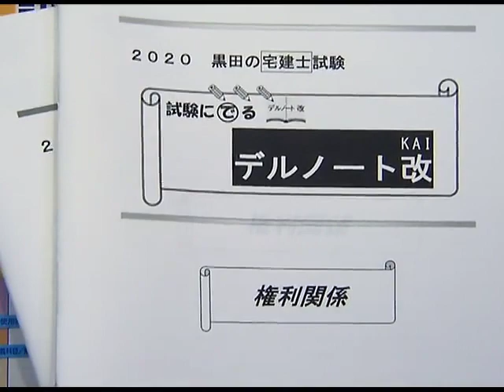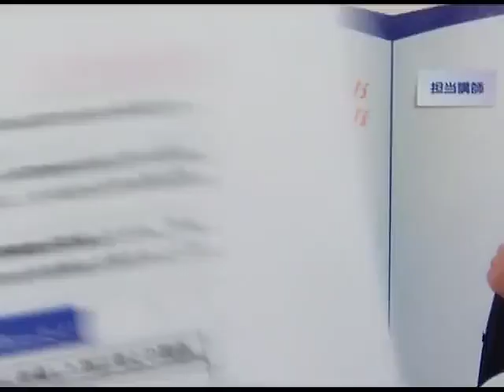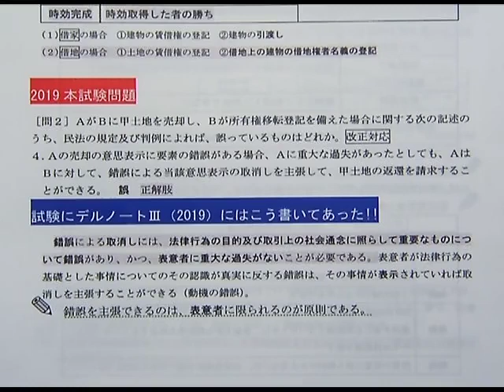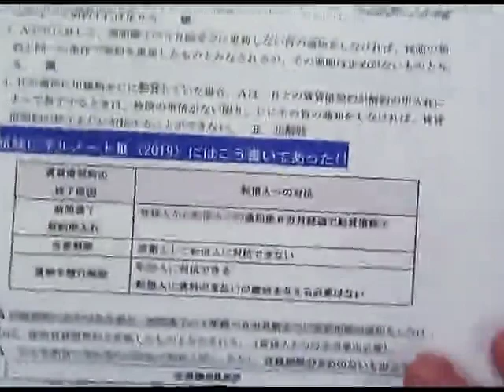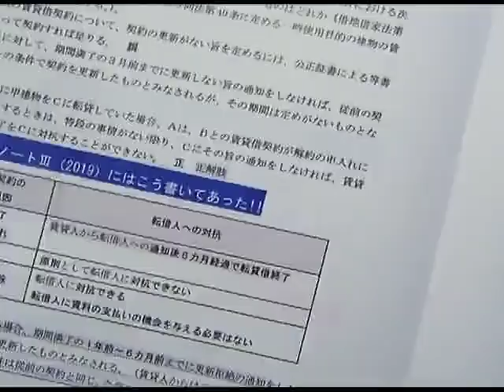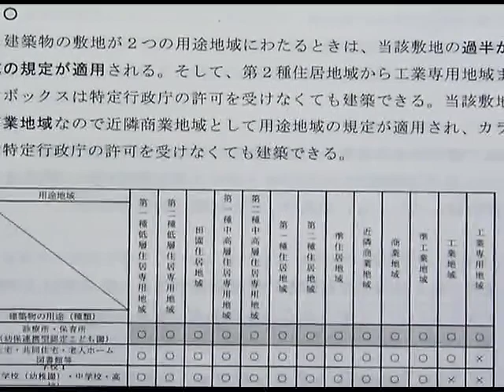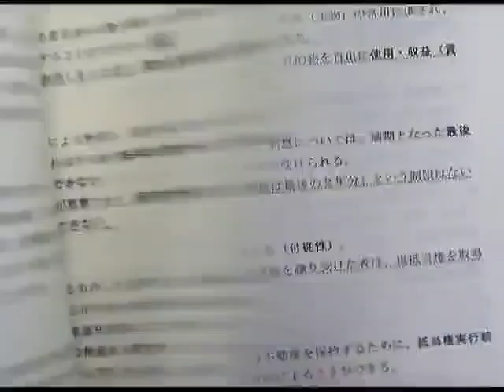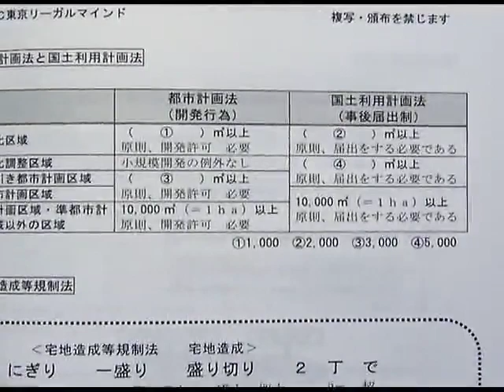【LEC宅建士】 黒田道場「試験にデルノート改」 プロモ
出題頻度が高く、また合否を分けるポイントを厳選しマスターするのが目的の道場です。
過去問を題材に、本試験で使える形で知識・解法をインプット！